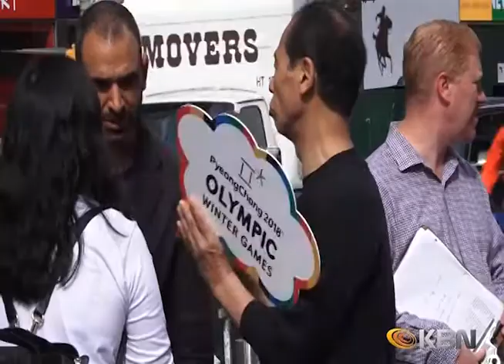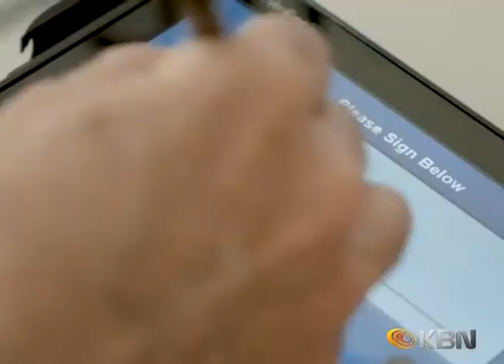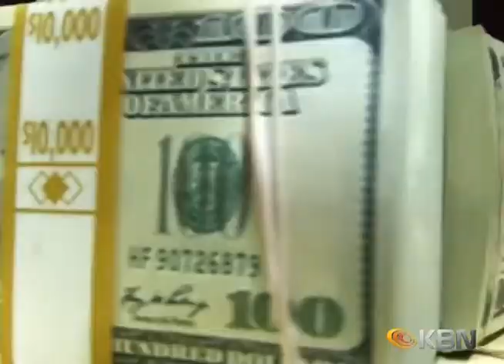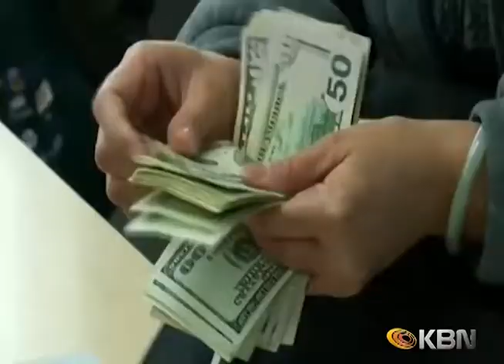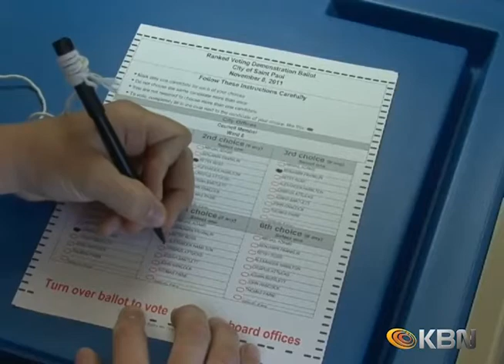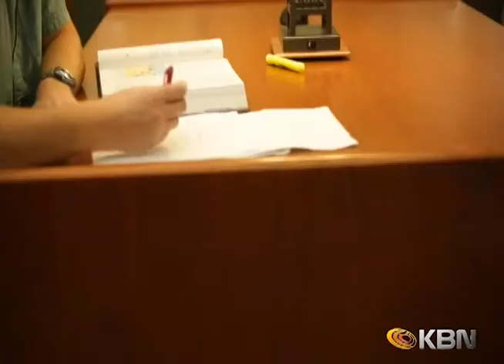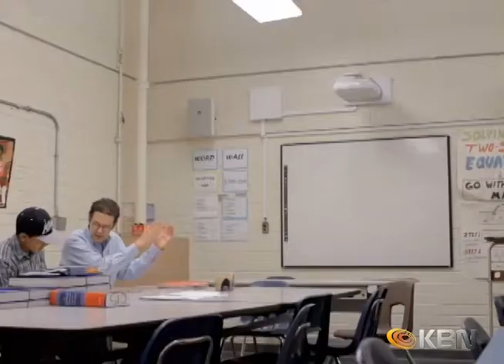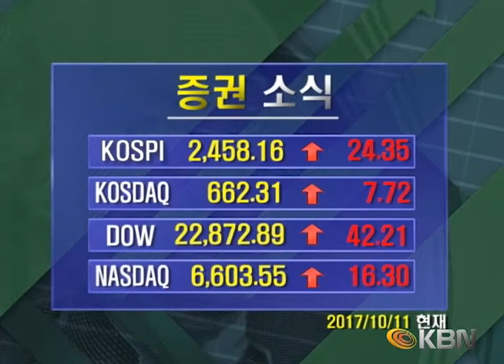[2017.10.11] KBN NEWS